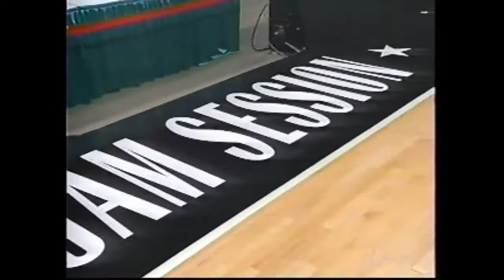Fleer's 1993 NBA Jam Session Event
What do you get when you mix Malcolm Jamal Warner, Mark Curry, Frank Layden, Boomer Esiason, an overabundance of teal, the occasional mullet, and a diverse array of basketball-themed activities? Well, that's 1993 NBA Jam Session event in a nutshell.